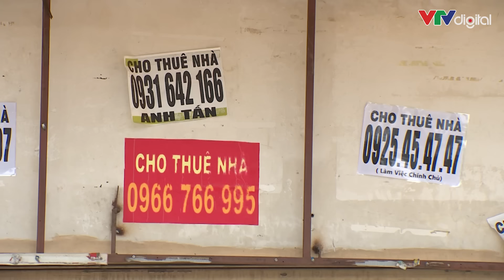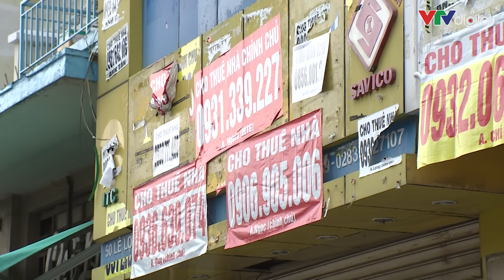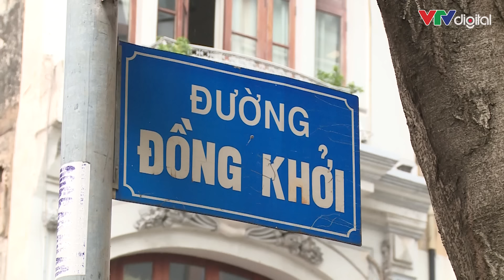Landshow: Mặt bằng cho thuê đắt đỏ nhất TP. Hồ Chí Minh bị bỏ trống | VTV24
Mới đây, thị trường TP. Hồ Chí Minh ghi nhận "thương vụ" trả mặt bằng gây xôn xao tại một cửa hàng cà phê trên đường Hàn Thuyên, Quận 1. "Ông lớn" ngành cà phê chính thức đóng cửa cuối tháng 8 do không đạt được thỏa thuận gia hạn hợp đồng thuê với chủ nhà. Theo một số đơn vị môi giới, mặt bằng tại các tuyến đường trung tâm TP. Hồ Chí Minh có giá thuê từ vài trăm triệu đồng đến 1 tỷ đồng mỗi tháng. Tuy nhiên, hiện có không ít mặt bằng vị trí vàng đang bị bỏ trống.